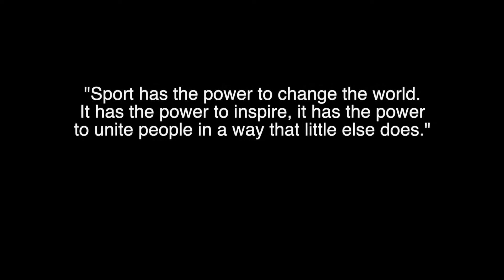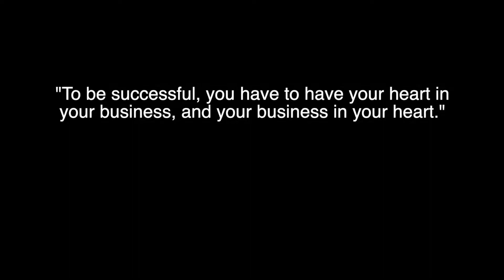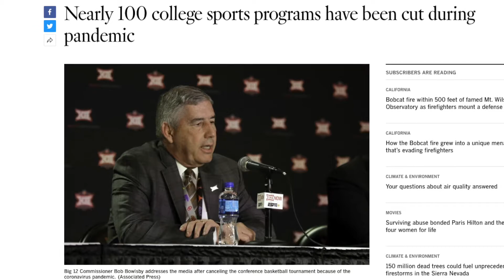Acadia Athletics - A call to Axe-tion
Over the past decade, Acadia Athletics has focused strongly on the pursuit of excellence: academic success, athletic achievement, and community engagement. Our student-athletes represent Acadia University locally and across the country – they excel in the classroom, in the community, and in their respective athletic endeavours.

The COVID-19 pandemic has presented unique challenges to athletics programs across Canada. Competition, practices, and high-performance training have been reduced or eliminated, resulting in adverse financial repercussions that schools must now navigate. For example, Acadia Athletics is in jeopardy of losing over $600,000 from varsity sport gate revenues and sponsorships in the current academic year. Further revenue streams such as facility rentals, community recreation programs and youth sport camps have been drastically affected since the pandemic began back in March.